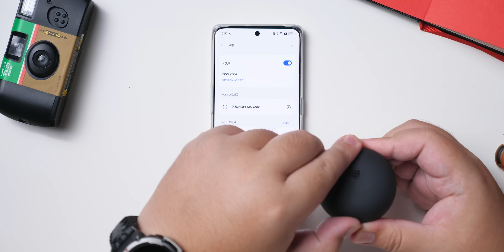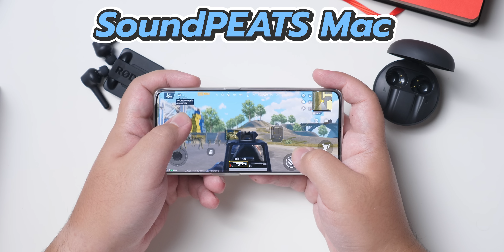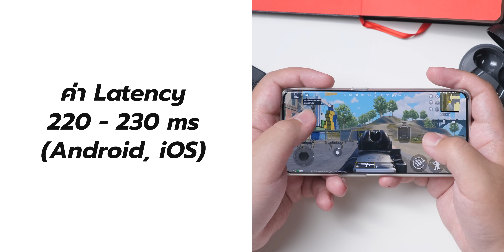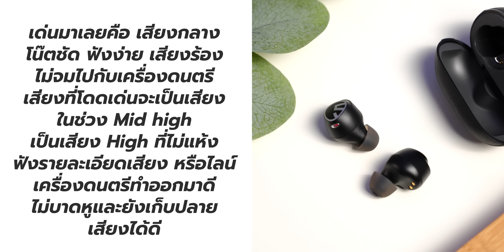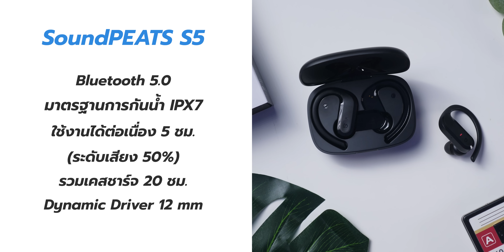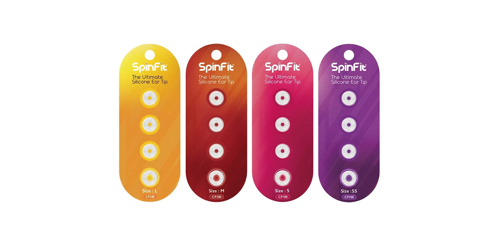แนะนำหูฟัง SoundPEATS งบไม่เกิน 1,000.- เสียงดี ลดราคาน่าเล่น คุ้มทุกรุ่น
ติดตามข้อมูลข่าวสาร SoundPEATS ได้ที่